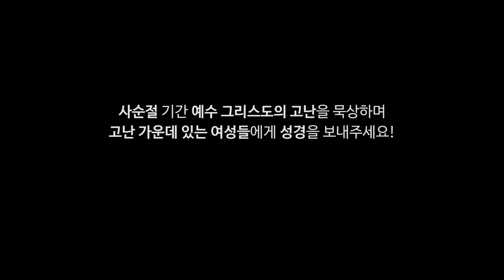글을 못 읽었을 땐 세상이 암흑 같았죠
캄보디아 문자교실을 통해 글을 깨우친 후 삶이 변화된 맘빈 할머니 이야기